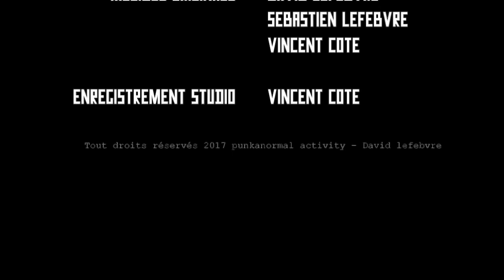L'Anecdote #035 : Geir Pedersen : Adhesive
L'Anecdote #035 with Geir Pedersen : Adhesive vocal and bass

Background sound : Scent of Life - Adhesive